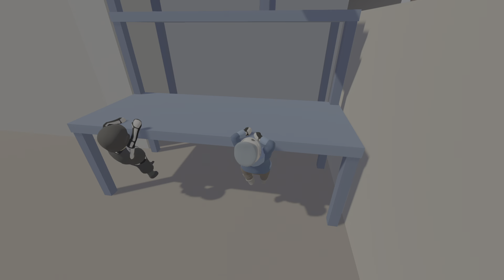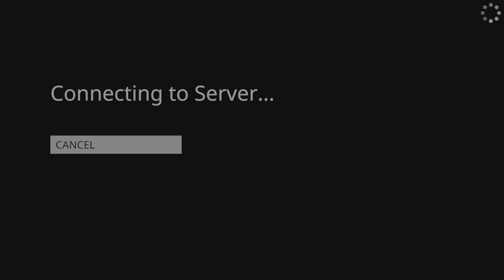Human Fall Flat_20230826211331